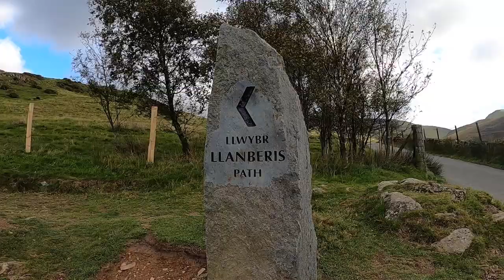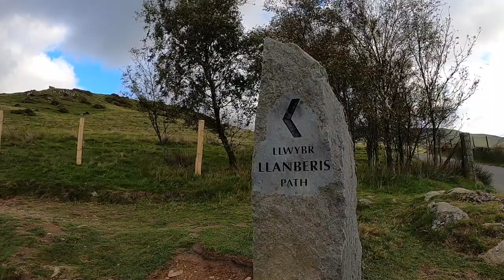Climbing Mount Snowdon, Wales - The Pyg Track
Join us girls as we climb Mount Snowdon in Snowdonia National Park, Wales. Up the Pyg Trail & Down the Llanberis!